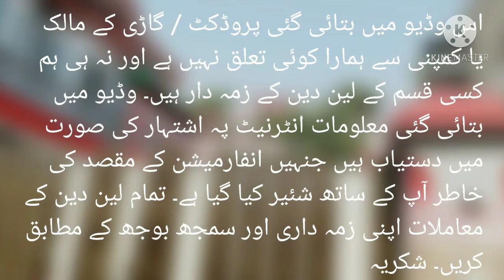House For Sale | Property For Sale in Pakistan | Urgent Sale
س وڈیو میں بتائی گئی پروڈکٹ / پراپرٹی کے مالک یا کمپنی سے ہمارا کوئی تعلق نہیں ہے اور نہ ہی ہم کسی قسم کے لین دین کے زمہ دار ہیں۔ وڈیو میں بتائی گئی معلومات انٹرنیٹ پہ اشتہار کی صورت میں دستیاب ہیں جنہیں انفارمیشن کے مقصد کی خاطر آپ کے ساتھ شئیر کیا گیا ہے۔ تمام لین دین کے معاملات اپنی زمہ داری اور سمجھ بوجھ کے مطابق کریں۔ شکریہ

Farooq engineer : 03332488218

About Search:
house for sale in nowshera
12 Marle house for sale Urgent
property for sale in pakistan
house for sale in islamabad bahria town
house for sale in pakistan karachi
house for rent in lahore